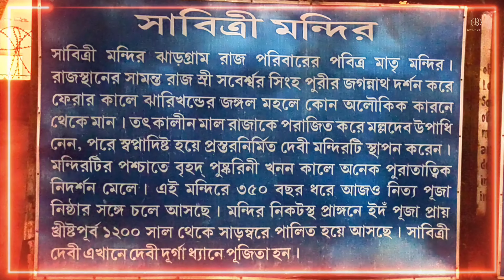৪০০ বছর পুরনো ঝাড়গ্রামের সাবিত্রী মন্দির - Jhargram Sabitri Temple | Bengal Circle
Sabitri Temple | Bengal Circle

ঝাড়গ্রামের প্রচীন পুজোগুলির মধ্যে অন্যতম সাবিত্রী মন্দিরের পুজো। আজ থেকে প্রায় ৪০০ বছর আগে এই পুজোর সূচনা। এই পুজো নিয়ে অনেক লোককথা আছে। সময়ের প্রলেপে ইদানীং দুর্গাপুজোর অধুনিকীকরণ হলেও, ঝাড়গ্রামের সাবিত্রী মন্দিরের পুজো আজও থমকে রয়েছে অতীতে।

শোনা যায়, আজ থেকে প্রায় ৪০০ বছর আগে, তৎকালীন এক রাজা যুদ্ধ জয় করে ফিরছিলেন। এখন যেখানে মন্দির, সেই সময় জঙ্গল ছিল সেখানে। বাড়ি ফেরার পথে আচমকা ওই জঙ্গলে এক সুন্দরী রমণীকে দেখতে পান রাজা। একাকী রমণীকে দেখে এগিয়ে যান রাজা।

কিন্তু রাজা যত এগোতে থাকেন, ততই মাটিতে প্রবেশ করতে থাকেন ওই সুন্দরী রমণী। তাতে ছুটে গিয়ে ওই রমণীর কেশরাশি টেনে ধরেন রাজা। কিন্তু শেষরক্ষা হয়নি।  রাজার হাতেই রয়ে যায় ওই রমণীর একগোছা কেশ। তা হাতে নিয়েই বাড়ি ফিরে আসেন রাজা।

কিন্তু ওই রাতেই স্বপ্নে দেবীর দেখা পান রাজা। স্বপ্নাদেশ পান, জঙ্গলে পাথরের উপর ওই কেশরাশি রেখে পুজো করার। সেই থেকেই সাবিত্রীর পুজো শুরু ঝাড়গ্রামে। পরবর্তী কালে গড়ে ওঠে মন্দির। দুর্গাপুজোর জিতাঅষ্টমী থেকে চণ্ডীপাঠ এবং যজ্ঞ শুরু হয়।

সেই থেকেই সাবিত্রীর পুজো শুরু ঝাড়গ্রামে। পরবর্তী কালে গড়ে ওঠে মন্দির। ওই মন্দিরে মূর্তিপুজো একেবারে নিষিদ্ধ। বরং পটের পুজো হয় সেখানে। ঝাড়গ্রামে পটের পুজো এই একটিই। যেহেতু রাজ পরিবারের পুজো, তাই পুজো শেষ হয় পাটাবিদা অর্থাৎ প্রতীকী শত্রু নিধনের মাধ্যমে। অস্ত্রপুজোর মধ্য দিয়ে রপুজোর সমাপ্তি ঘটে। দূর-দূরান্ত থেকে সেখানে ছুটে আসেন ভক্তজনেরা। ঐতিহ্য়বাহী এই পুজো নিয়ে গর্বিত স্থানীয় লোকজন।

Video Editing & Narrated By 👉  Sayan Chatterjee

এই Channel Open করার সময় শুধু এটা মাথায় ছিল যে আলাদা কিছু করতে হবে। তা না হলে এই রকমের আরো অনেক Channel তো আছেই ।
 তো আমাদের কনসেপ্ট হলো যে বাংলার কাছে বা দূরে থাকা মানুষদের আরো কাছে নিয়ে আসা আমাদের Bengal Circle এ ।

তার জন্যে আপনাদের সাপোর্ট ভীষণভাবে প্ৰয়োজন , তা না হলে আমরা এগোতে পারবো না।
আমাদের চ্যানেল এর সাথে থাকুন , আর বিভিন্ন জায়গায় ঘোরার আনন্দ বাড়িতে বসেই উপভোগ করুন ।।

সাথে থাকুন দেখতে থাকুন দেখাতে থাকুন 🙂👍👍